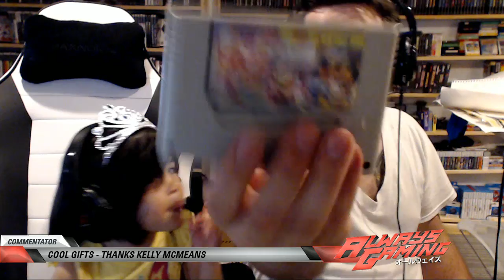Monthly Gaming Pick Ups - June (Kelly Edition)